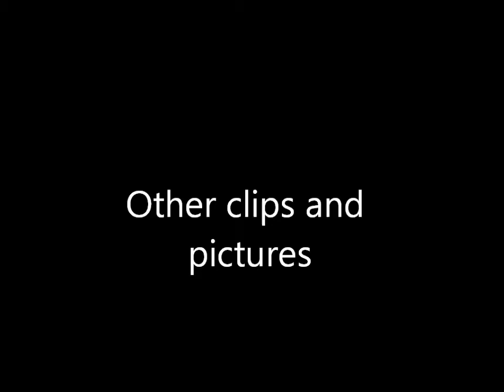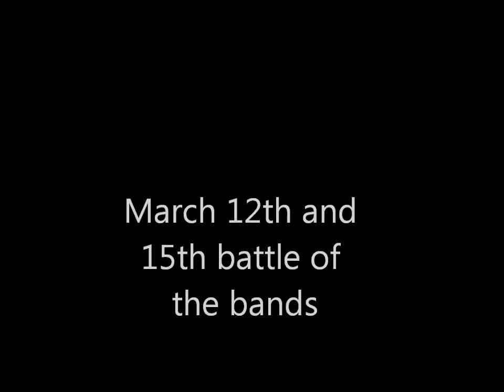Banokkburn: Mr.Brownstone cover with clips and pictures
Banokkburn live Mr.Brownstone cover with pictures of the March 12th and 15th shows

ending song: hurt so bad